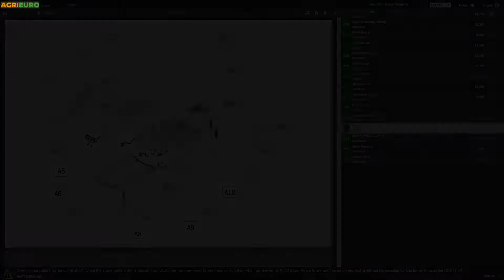Trattorino minirider WOLF Expert Scooter Pro: vediamo in azione il trattorino con motore da 382cc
Come utilizzare il Trattorino minirider WOLF Expert Scooter Pro?

Il trattorino minirider WOLF Expert Scooter Pro è un eccezionale strumento per il taglio dell'erba.

Un vero concentrato di potenza, tecnologia e design!

Questo modello di rider tagliaerba da il meglio di se in piccoli spazi perché dotato di grande agilità grazie allo sterzo molto curato e alla leggerezza del mezzo. Riesce quindi a effettuare il taglio dell'erba in maniera molto semplice e veloce.

Quattro sistemi di taglio possibili con piatto mono lama che falcia un'area di 76 cm, compatto e di piccole dimensioni è accessoriato con comandi in plancia facilmente raggiungibili.

Il trattorino minirider WOLF Expert Scooter Pro è equipaggiato con un motore WOLF-Garten, 7.9 kW, 382cc dalle ottime prestazione e di facile manutenzione.

Dotato di leva ergonomica con innesto morbido per la regolazione dell’altezza di rasatura su 5 posizioni.

Con luce al led davanti al trattorino. Disposto anche d'indicatore di sacco pieno e la possibilità di effettuare il taglio del proprio prato anche in retromarcia rendendo il lavoro possibile a 360°.